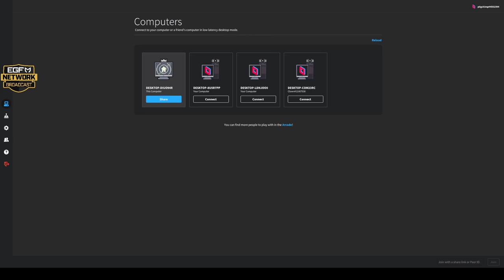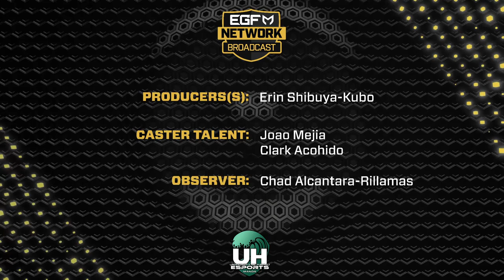[OW2] UH Esports vs Southern Utah University @ EGF